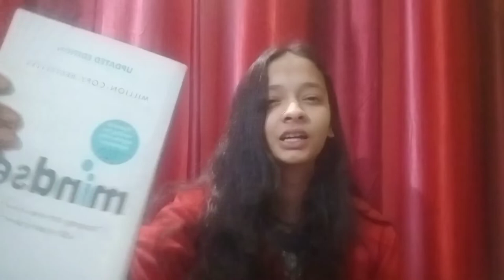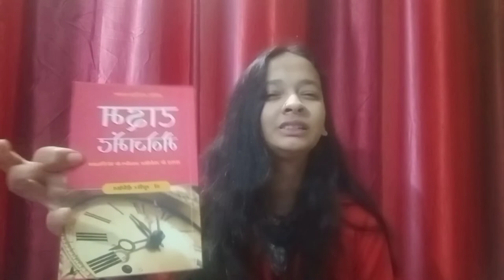Are these books worth reading?📖/My first BOOKS HAUL//Ambitious Arya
📌in this video I have show you some books basically self help books which I have recently bought and read with a little description of that book.I hope you would love it💜
ABOUT THE PRODUCTS/BOOKS
however these books are easily found on Amazon or Flipkart .You can search by  the titles of the books and the author.(I have mentioned in the video)
TIMESTAMPS
greetings-00:01
intro-00:26
Book 1- 01:16
Book 2- 02:35
Book 3- 03:57
Book 4- 04:48
give me a suggestion- 06:00
Book 5- 06:21
Book 6- 07:48
Book 7- 09:06
a little hack for you- 10:22
outro-    10:44

Arya Singh

16

🔴In which std I am?
11th(CBSE)

🔴Which stream I choose?
Humanities/Arts(not because I am stupid 😏 because it interests me)

Do you have some other question,ask in the comments!

Music  Credits
Background music

See you in the nest video!!